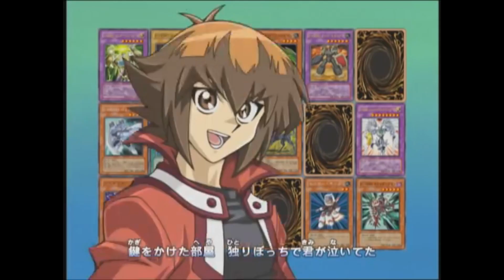Yu-Gi-Oh! GX Subscriber Dynasty Series (Season 1) Tournament Part 29: BRONZE MATCH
Tania and Titans were close to being the best, but need to fight for the 3rd place medal.